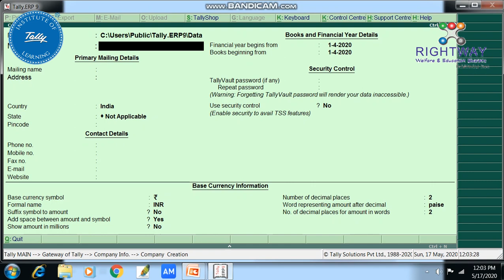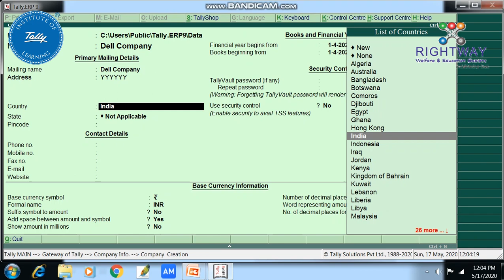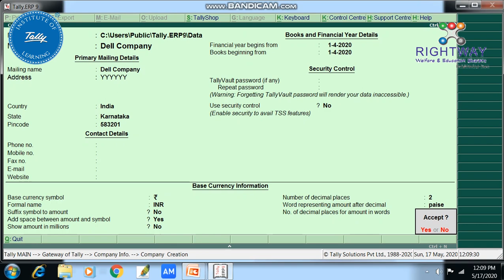Company Creation In Tally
This video will help  to all beginner of Tally. Company creation is the next step of after insulation of Tally ERP 9. This video will give all information about company creation..